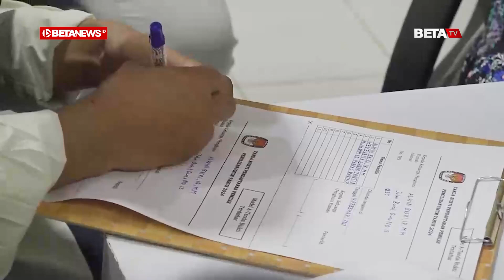Tahapan Coklit Dimulai, Wali Kota Semarang Tak Luput Didata Pantarlih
BETANEWS.ID, SEMARANG - Ketua Komisi Pemilihan Umum (KPU) Kota Semarang, Henry Casandra Gultom mengungkapkan saat ini tahapan Pemilu 2024 yang tengah berlangsung adalah Pencocokan dan Penelitian (Coklit). Henry menegaskan bahwa dalam Coklit ini tidak ada tawar menawar selain melakukan pendataan bagi seluruh warga Kota Semarang tanpa terkecuali. Dalam Coklit ini juga termasuk mendata pemilih yang sebelumnya sudah pernah terdaftar maupun pemilih baru.

Henry menerangkan, pemilih baru yang dimaksud adalah mereka yang sebelumnya bukan pemilih namun telah beralih status. Misalnya anggota TNI/Polri yang sudah pensiun sehingga memenuhi syarat sebagai pemilih. Selain itu yang tergolong pemilih baru misalnya lagi adalah warga yang baru saja menginjak usia 17 tahun, yang tentu pula sudah memiliki hak pilih. Syarat-syarat selain hal tersebut sebagaimana sudah diatur dalam Peraturan Komisi Pemilihan Umum 2024.